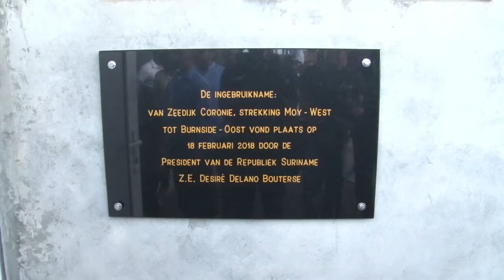19 02 2018 Oplevering Zeedijk Coronie